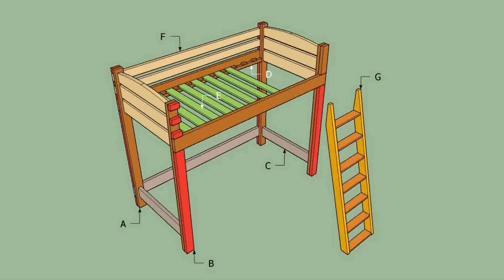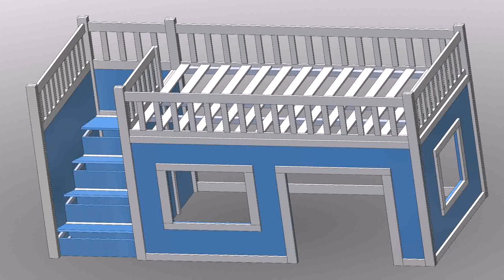Loft Bed With Stairs Plans Free (see description)